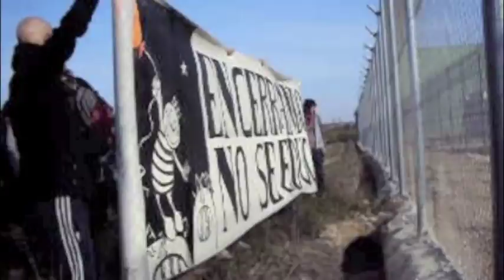Concentración Jaume I